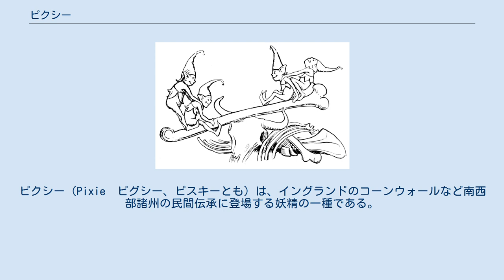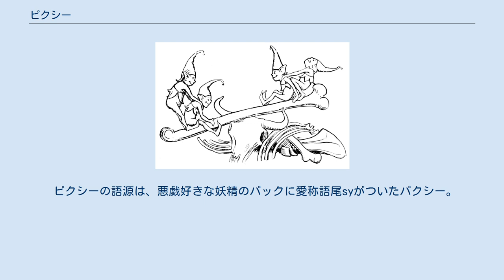ピクシー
ピクシー（Pixie　ピグシー、ピスキーとも）は、イングランドのコーンウォールなど南西部諸州の民間伝承に登場する妖精の一種である。
 普段は透明で人間には見えないが、頭に四葉のクローバーを乗せると姿を見られるようになる。
 身長20cmほどの小人で、赤い髪の毛、上に反った鼻をしている。
 闇でも光る目、青白い顔、尖った耳、緑色の服を着、先の尖ったナイトキャップを被っているともいわれる。
 貧しいもののために仕事をし、ボウル一杯のクリーム、林檎一個をご馳走になることもある。
 怠け者を見つけるとつねったりポルターガイスト現象を起こして懲らしめる。
 また一晩中輪を描いて馬を乗り回しガリトラップと呼ばれる妖精の輪を作ることもある。
 翌朝馬のたてがみと尾を結び馬を帰すと言う。
 古代の塚やストーンサークル、洞窟などに住み、夜になると森の中でダンスすると言う。
 彼らの踊りにでくわした旅人は皆一緒に踊らされ時間の観念をなくしてしまうと言う。
 そうならないための妖精よけの方法は上着を裏返しに着ることである。
また旅人を惑わせ迷わせくたくたに疲れさせるいたずらも行う。
 また人間の子供を盗んだり、取り替え子（チェンジリング）を行うと言う。
 そうならないためヴィクトリア朝時代までさらわれぬ様に赤ん坊をベビーベッドにくくりつける風習の地方もあったと言う。
 洗礼を受けずに死んだ子供の魂が化身した存在だといわれており、直接人目につく場所には出て来ないが、人間と様々な点で共生関係にある存在である。
 自身に恵みを与えた者には正しく報いるという。
基本的には人間に悪戯をするのが好き。
 ピクシーの語源は、悪戯好きな妖精のパックに愛称語尾syがついたパクシー。